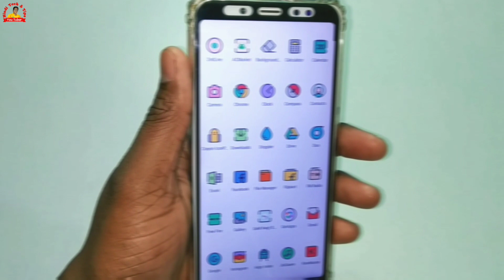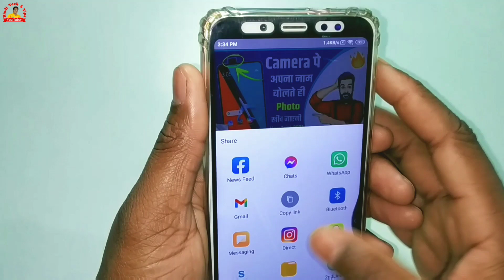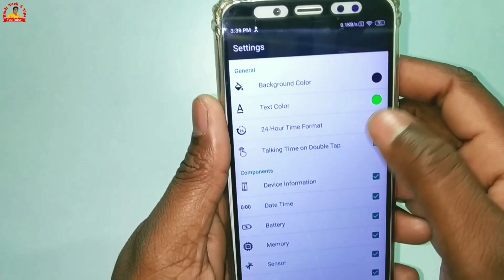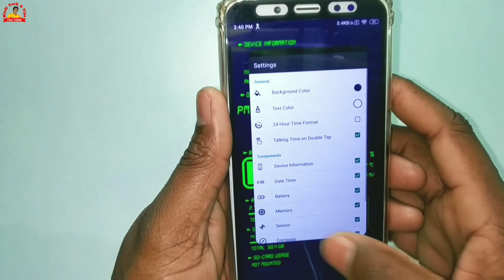Time Machine Wallpaper आपने पहले नहीं देखा होगा | Phone & Battery Info Live Wallpaper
🙏 नमस्कार दोस्तों
   • मेरा नाम Ghanshyam Dhibar है और आपका बहुत बहुत स्वागत है मेरे YouTube चैनल Hindi Tech & Tips में अगर हमारी Video अच्छी लगे तो Video को Like और Share करते हुऐ Channel को कर लीजिए Subscribe और आपका कोई सवाल हो तो आप हमें Comments कर के पूछ सकते है, मै आपके Comment का Reply जरूर दूंगा !
धन्यवाद मेरे प्यारे दोस्तों. 🙏

Dosto Is Channel Per Aapko YouTube Tips & Trick Videos, Mobile Tips & Trick Videos, Internet Education, Android App Reviews, Product Unboxing And Reviews Se Related Videos Hindi Me Dekhne Ko Milti Rahegi Dosto Agar Aapko Ye Channel Pasand Aata Hai To Ese Jarur Subscribe Kigiyega .